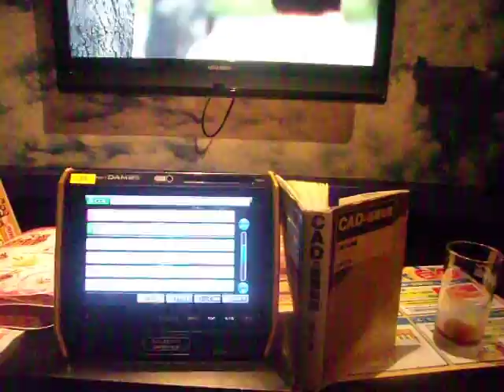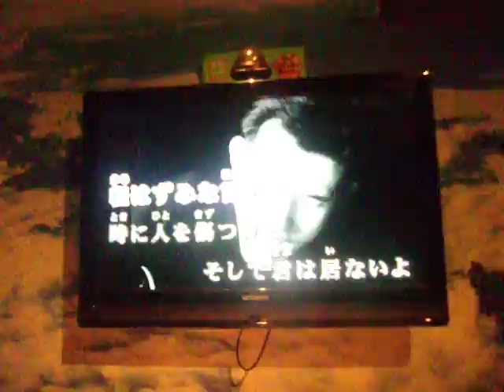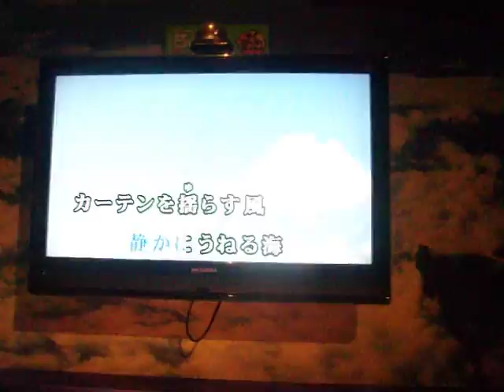GEDC4858 2015.07.22 karaoke Mr.children bookoff cafedocrie at ikebukuro TV